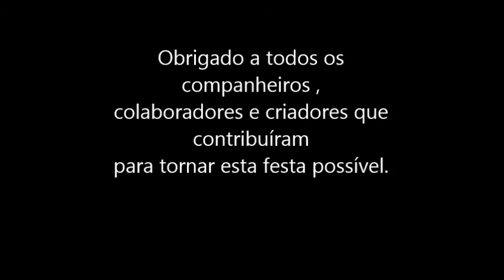Copa de Marcha União dos Núcleos Outubro 2013 Lavras MG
Copa de marcha do cavalo Mangalarga Marchador realizada no dia 26 de outubro na cidade de Lavras , MG . Sétima etapa da copa União dos Núcleos , promovida pelo Núcleo Mangalarga Marchador Alto Rio Grande. Participação dos núcleos de Lavras , Barbacena e Oliveira , MG